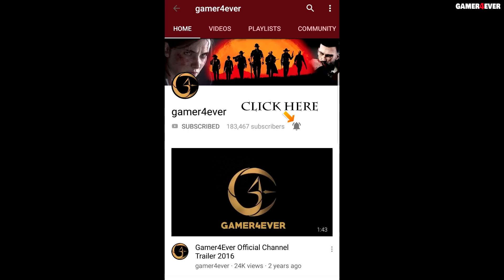Red Dead Redemption 2 Merchandise Unboxing (T-shirt, Mug, Stickers)